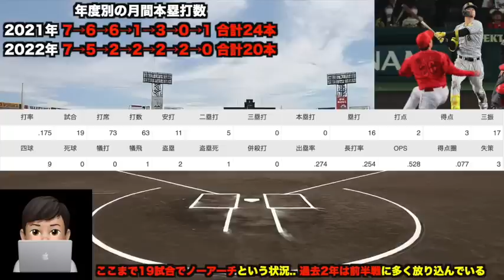【大不振に自ら言及】岡田監督が明かした最新佐藤評について.. 落合博満が自論を語った佐藤外し論争を徹底解説【阪神タイガース】